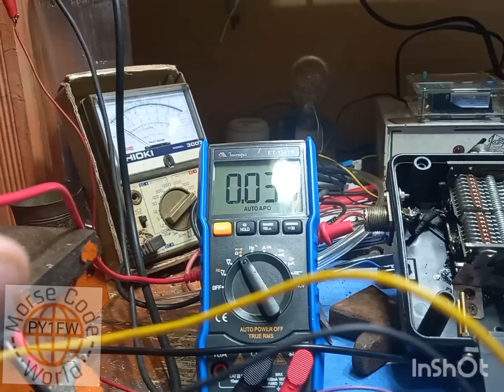Minha Antena Magloop campeã de DX e PileUp